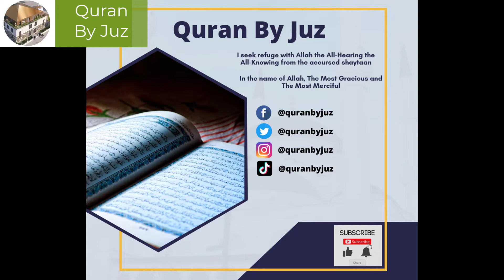Q&A: Can Muslims Do Miracles Like the Prophet (ﷺ) Shaykh Uthman ibn Farooq UK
Masjid Quba (Islamic Centre): 21 Tichborne St, Leicester LE2 0NQ
Can Muslims Do Miracles Like the Prophet (ﷺ)? Please Share - Like - click on the notification to spread the deen as well

It was narrated from Abu Hurairah that the Messenger of Allah (ﷺ) said:
“Islam began as something strange and will go back to being strange, so glad tidings to the strangers.’”

Want a share in the reward? Why not translate this video (or any other) into your language by following the

Chapters:
00:00 Can Muslims Do Miracles Like the Prophet (ﷺ)?

Imam Mahmood Fawzy Khattab is a graduate of Jamia Al - Azhar in Egypt and a well-known hafidh of the Quran who memorised the words of Allah from an early age. He currently resides in the UK and is of Egyptian origin.

Assalamu Alaikum Wa Rahmatullah, peace be upon you all. If you have benefitted then please do share and support our works. By you sharing and liking the video you will also get the reward In sha Allah